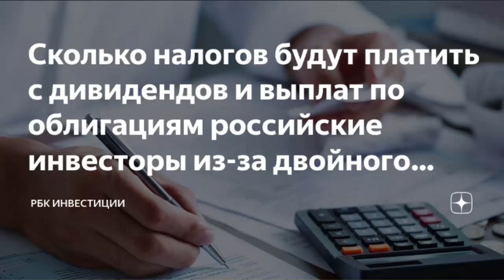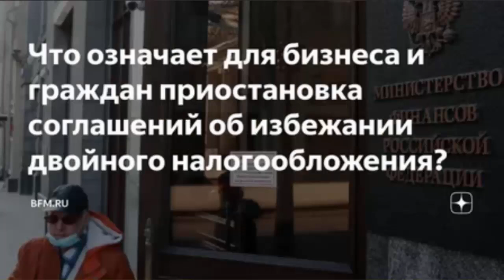Отменить Двойное Налогообложение! Это как?